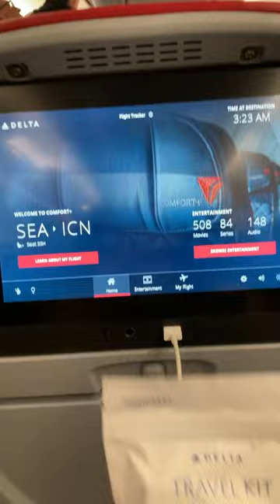DELTA COMFORT PLUS Travel Kit 😃✈️🇺🇸